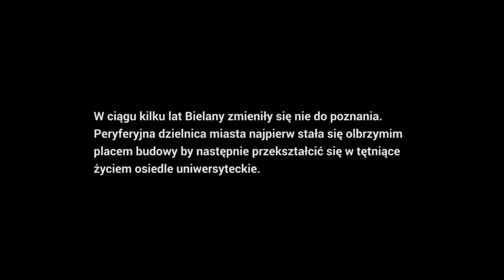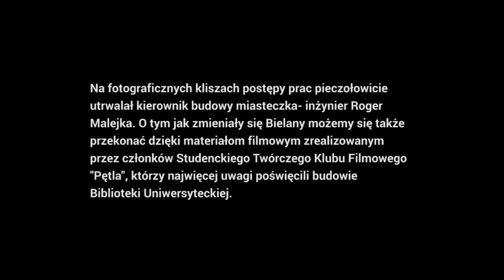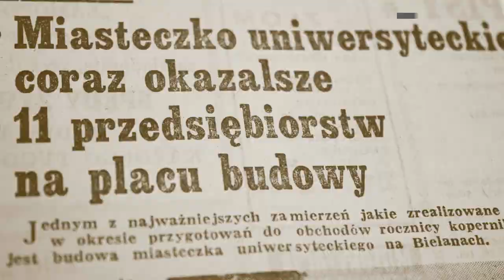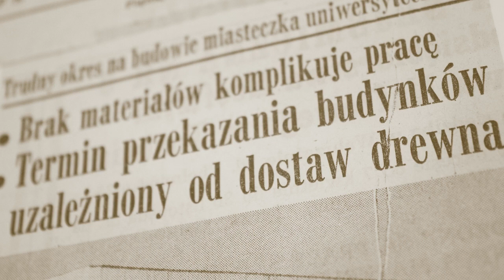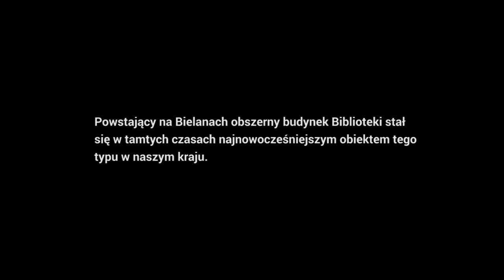Pocztówki z przeszłości- Kampus w budowie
Miasteczko Uniwersyteckie UMK to jedno z najważniejszych dokonań polskiego powojennego modernizmu. Warto zobaczyć jak z peryferyjnej dzielnicy Torunia, Bielany zamieniły się w tętniący życiem kampus.

Snapchacie: umk_tv